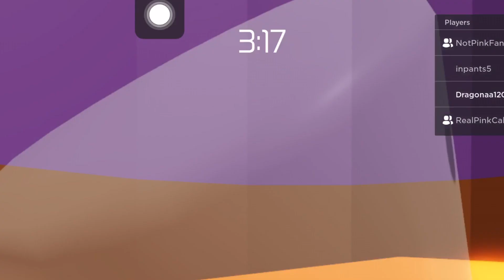I will show you a god gamer move in tower of hell